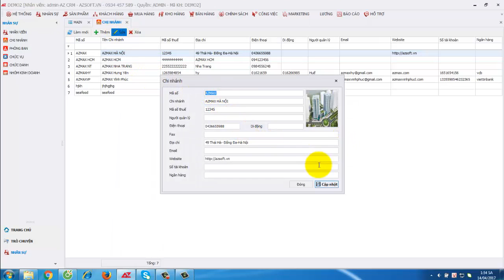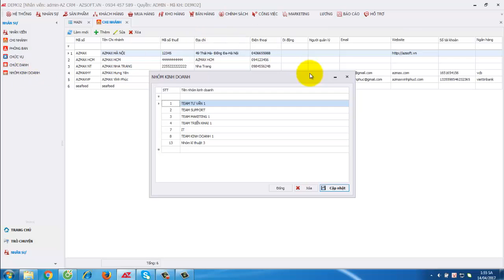10. HD - THIẾT LẬP CƠ CẤU TỔ CHỨC - PHẦN MỀM AZ CRM - azsoft.vn 0934 457 589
Phần mềm quản lý khách hàng tốt nhất AZ CRM.